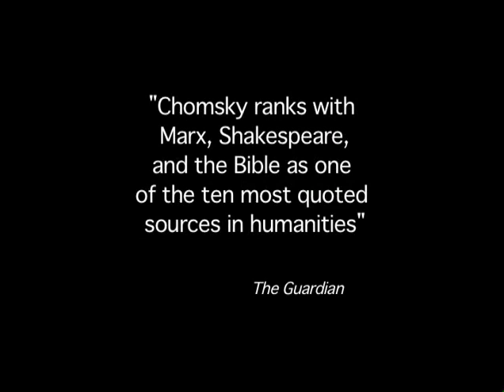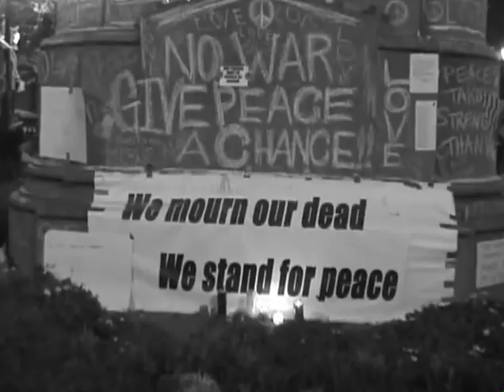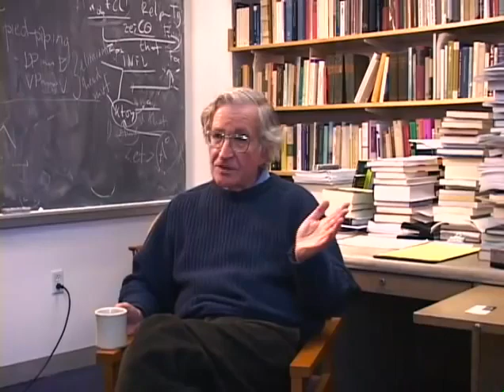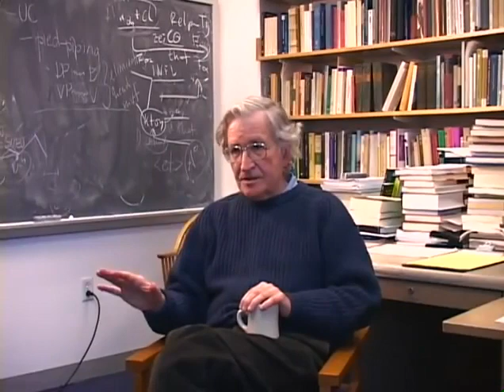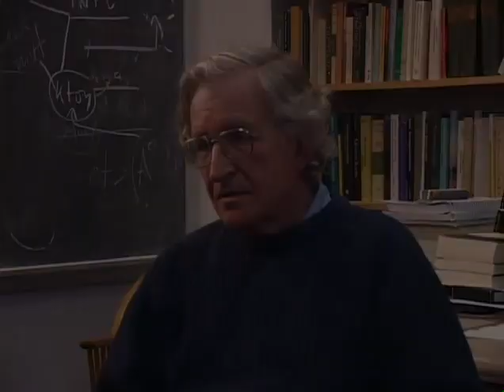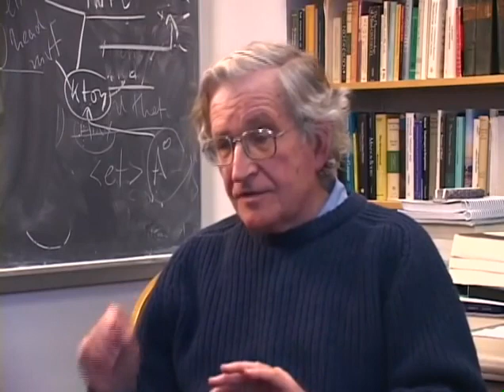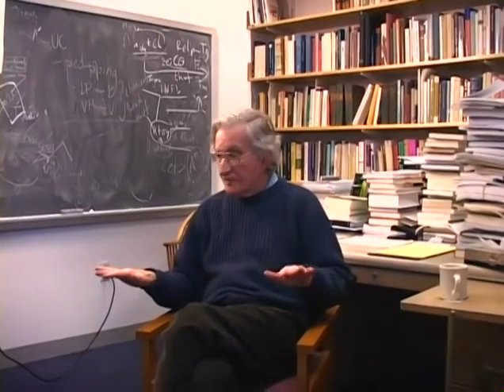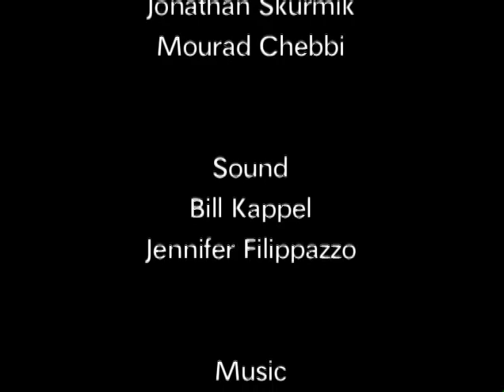Noam Chomsky 2018 Full Speech | On Power Dissent and Racism A Discussion Noam Chomsky Capitalism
On Power Dissent and Racism A Discussion Noam Chomsky Capitalism
Full speech with Noam chomsky 90
noamchomsky